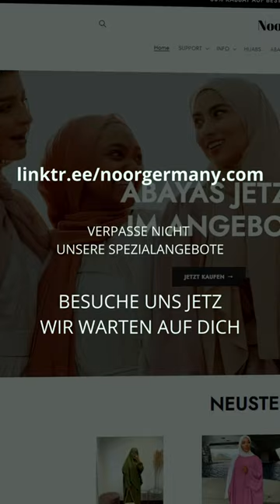Verpasst das aufjedenfall nicht!